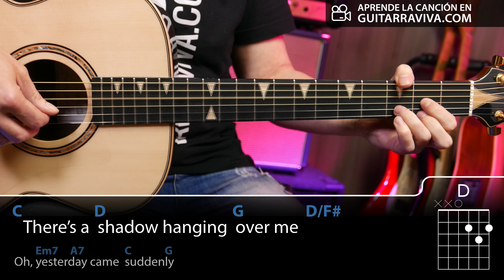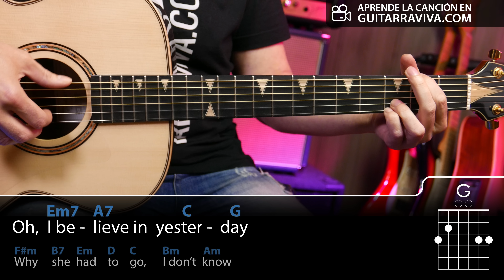Yesterday Cover Guitarra con acordes